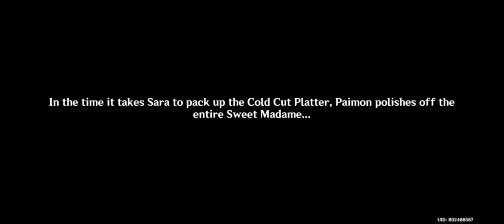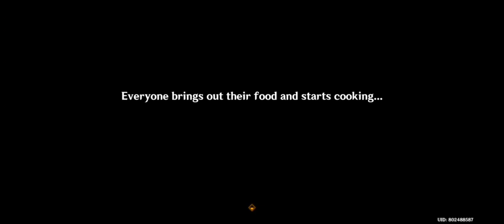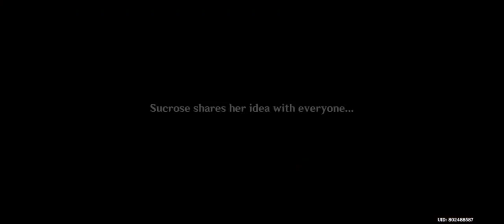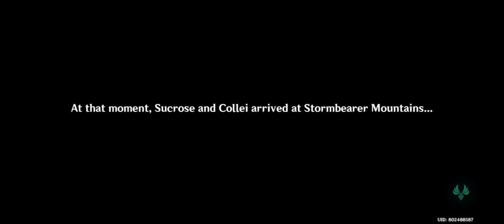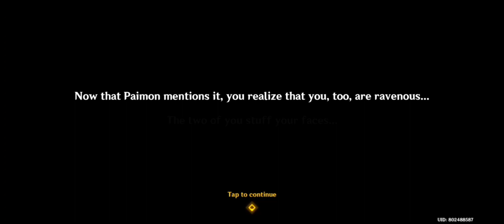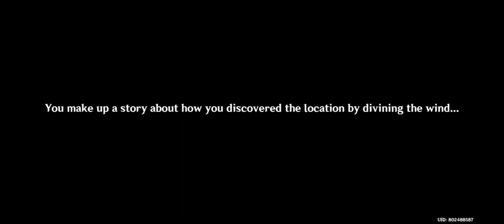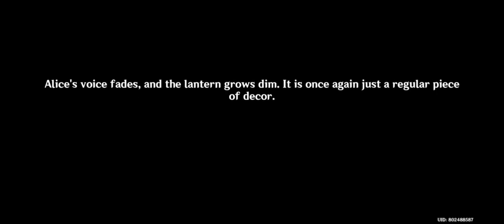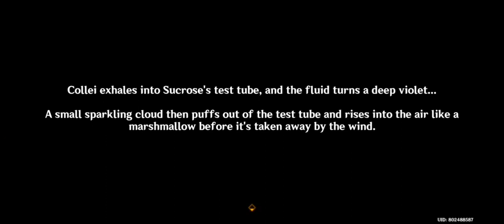3.5 Windblume Story Quest + All Character interactions and Locations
This event kinda weirdge ngl